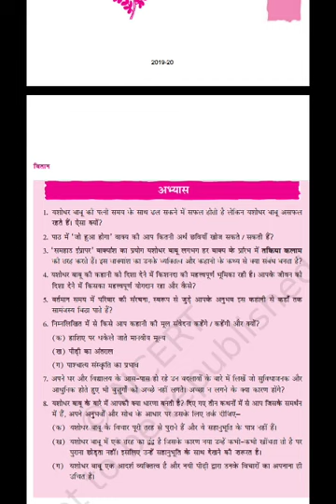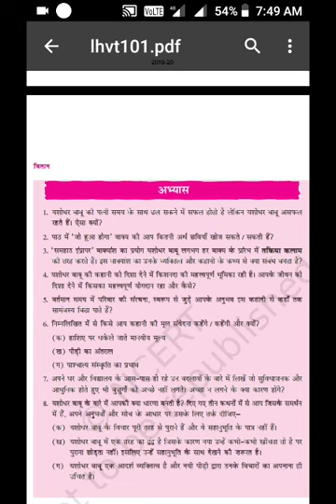12 hindi silver wedding ka Q A